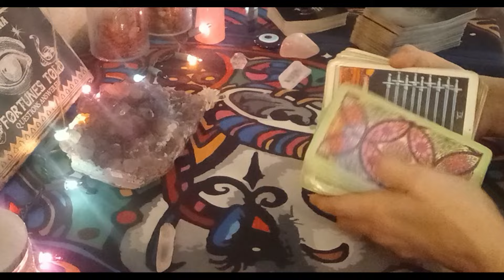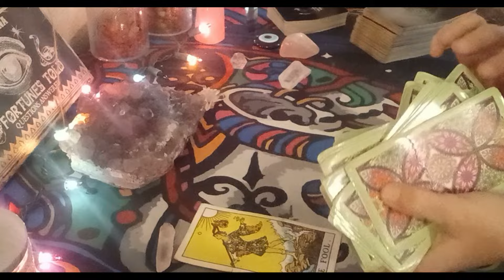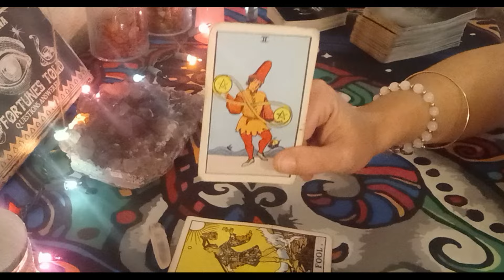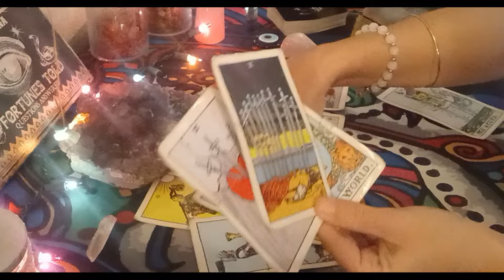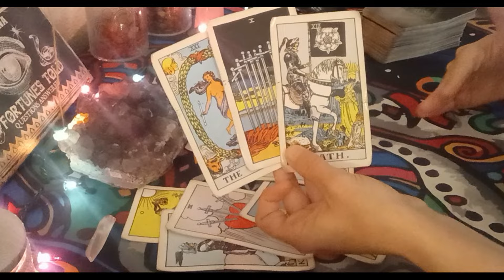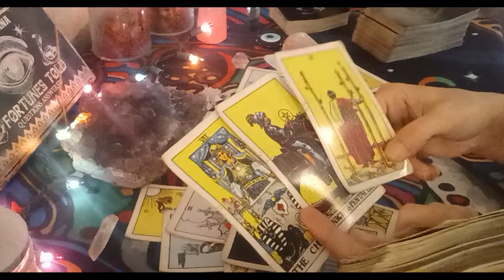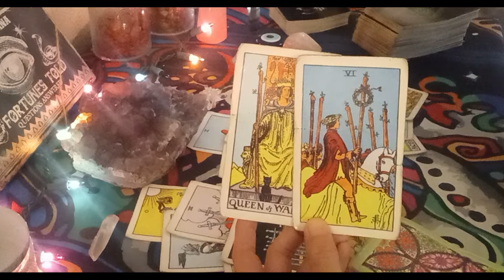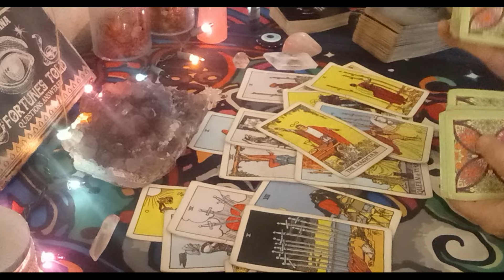Taurus Love Tarot😓This Is Ending💔Ur Moving On & They're Heartbroken😟Can't Let U Go💔Immediate Future🔮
DECKS USED
Gilded Tarot: Ciro Marchetti
Everyday Tarot
The Light Seer's: Chris-Anne
Gilded Tarot Royale:  Ciro Marchetti/ Barbara Moore
Mermaid Tarot: Leeza Robertson
Angel Answer Oracle:  Radleigh Valentine